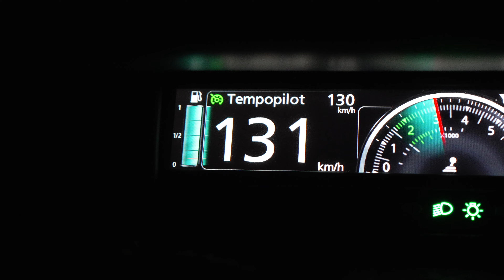Off to the mountains | VlogS1E548